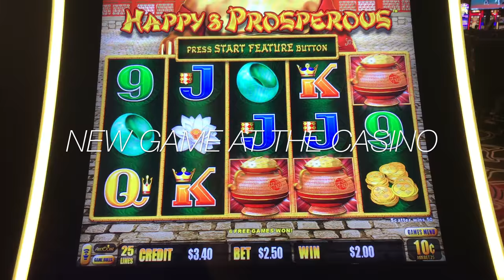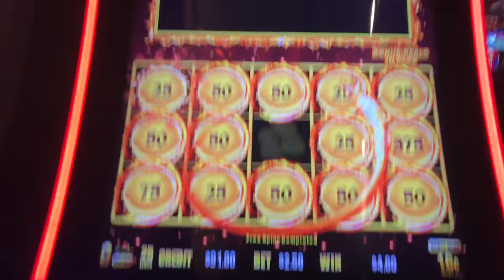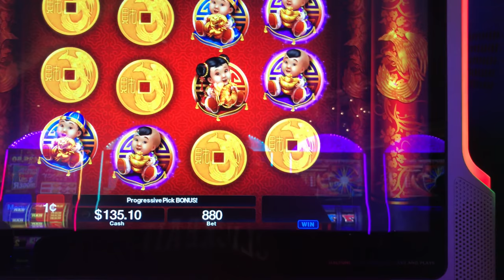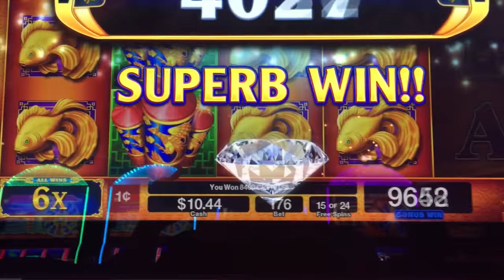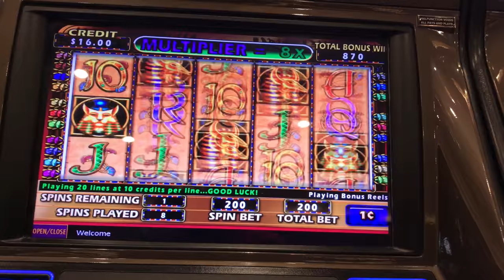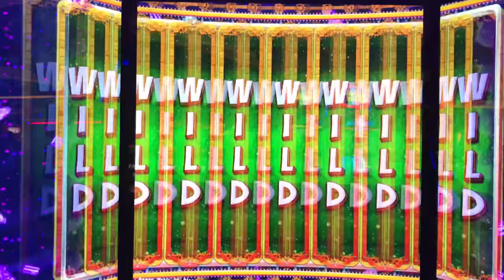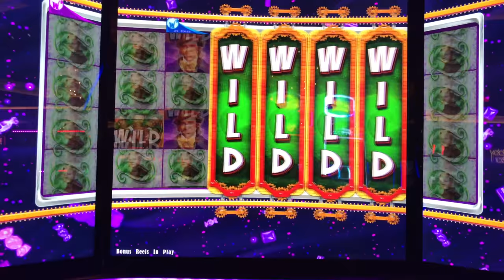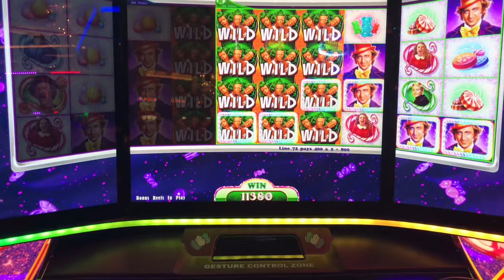🎰 CASINO VLOG 💥 W/LIVE PLAY & BONUSES @ Graton Casino | NorCal Slot Guy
A bunch of live play and bonuses at Graton Casino in Rohnert Park, California.
 - Dragon Link 10c machine at 25 credits
 - Da Ji Da Li 1c machine at 880/176 credits
 - Cleopatra 2 1c machine at 200 credits
 - Wild Ameri'Coins 1c machine at 200 credits
 - Lightning Link Sahara Gold 10c machine at 25 credits
 - Willy Wonka 1c machine at 300 credits

This is just a vlog-like video of what an average day at the casino is like when we go.  Hope you enjoy this change in format!!!

Will be posting on youtube as regularly as I can, hopefully twice a week.

I usually post pics on my Instagram weeks before some of my videos go up on youtube, so follow me to get sneak peaks of future game play!

             Light & Itro by Paradox